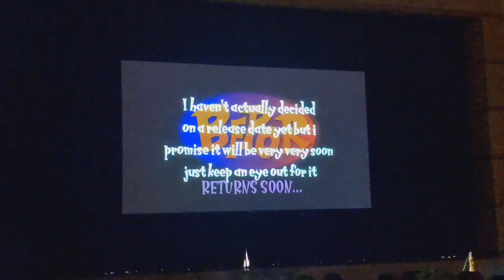Tera Is Back??? [Sneak Peak]